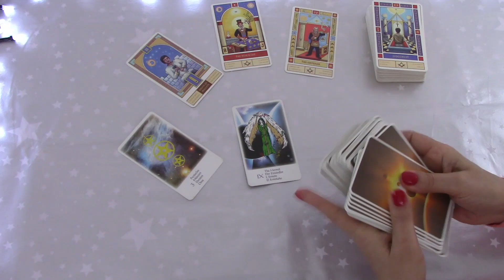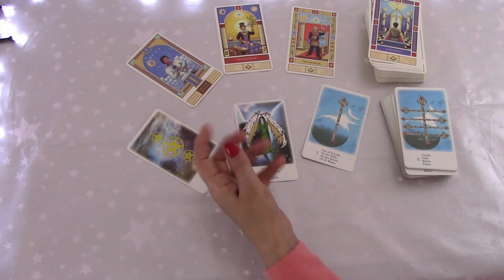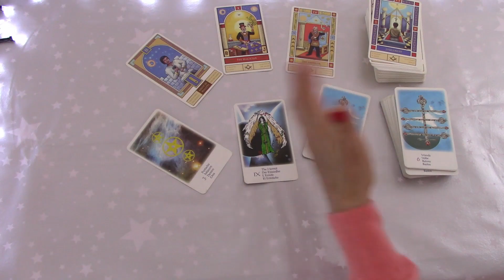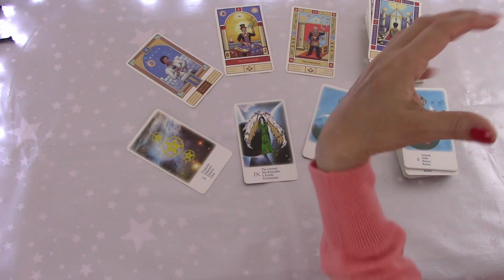VIRGO NOW YOU CAN SHOW YOUR TALENT, YOUR MAGIC, YOUR TRUE SELF | 3RD TO 12TH FEBRUARY 2023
Hi Virgo! This is your weekly tarot cards reading by M for the week of 6th to 12th February 2023. Enjoy,M.